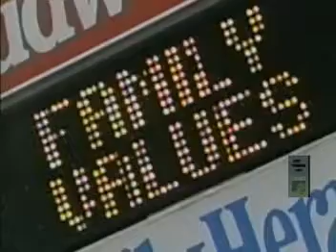Staind feat. Fred Durst - Outside